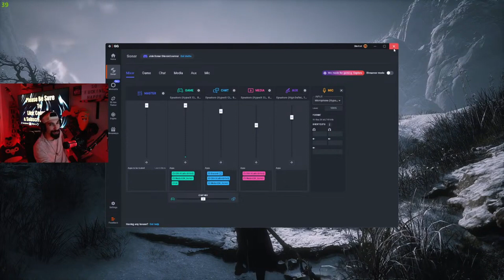This Boss Was No Joke || Erlang Boss Battle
Do you like Monkeys? Do you like Martial Arts?? Do you like Lore??? Then you in the right place because Black Myth WuKong has it all. One Monkey just running through bosses and discovering new regions. Pillar Stance for the Win!!

 Streaming On YouTube and Kick.com using Restream.io. With Restream.io you can stream on multiple platforms all at the same time. If that sounds like something your interested in be sure to check them out!!!

Twitch.com -   / slimkrottv

Socials

Instagram 2 -   / slimkrotgaming
X -   / slimkrot